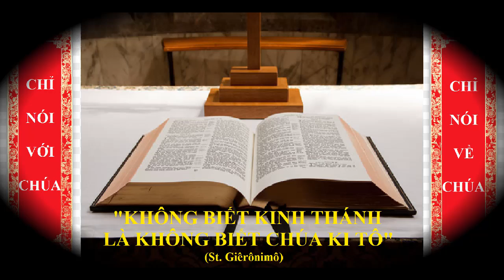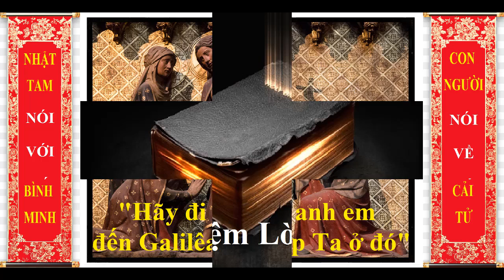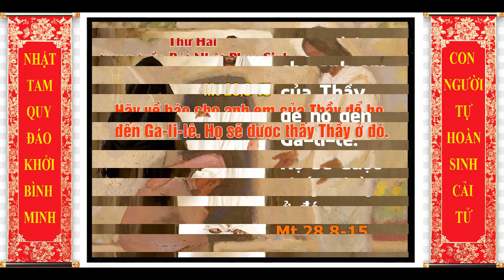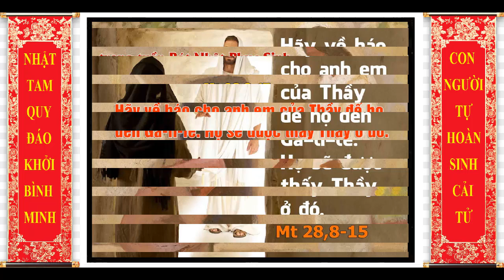THỨ HAI TUẦN BÁT NHẬT PHỤC SINH, Lm Giuse Nguyễn Tiến Dũng O.P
GIỚI THIỆU CHỦ ĐỀ:
HÃY RAO GIẢNG TIN MỪNG “CHÚA ĐÃ SỐNG LẠI” KHẮP THẾ GIAN.
       Để tin một điều là sự thật, chúng ta có nhiều cách: hoặc chính chúng ta chứng kiến, hoặc qua các chứng nhân, hoặc qua hậu quả mà nó để lại. Không ai nhìn thấy Chúa sống lại từ mộ đi ra, nhưng các chứng nhân nhìn thấy Chúa sau khi Ngài sống lại. Chúng ta nhờ những chứng nhân này, hậu quả của sự kiện Chúa sống lại trên con người họ, và những lời Kinh Thánh để tin “Chúa đã sống lại thật.”
       Các Bài Đọc hôm nay xoay quanh biến cố Chúa Giêsu sống lại. Trong Bài Đọc I, thánh Phêrô và các Tông đồ làm chứng Chúa sống lại qua những dữ kiện thực tế và lời tiên tri của Vua David trong Thánh Vịnh 16. Trong Phúc Âm, sứ thần của Chúa làm chứng Chúa Giêsu sống lại, và chính Chúa Giêsu xuất hiện với các phụ nữ và truyền họ mang tin Ngài sống lại cho các Tông đồ.
Mong thay